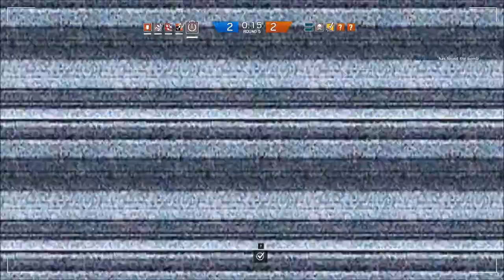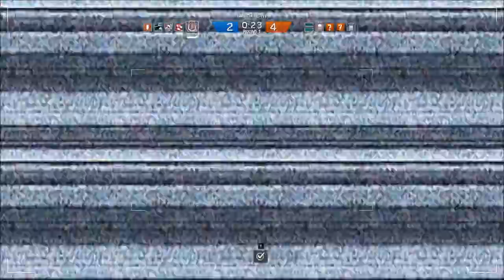BH vs SSG Rainbow Six Siege ESL Scrim Game 2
Hereford Base.